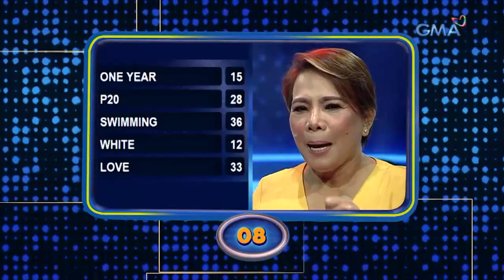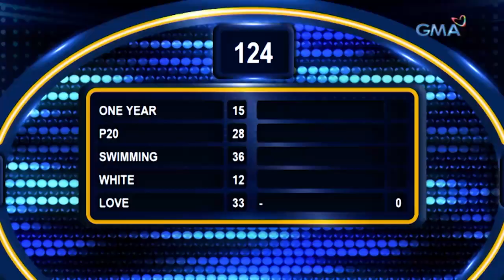Family Feud Philippines: GAANO BA KATAGAL BAGO MAG-MOVE ON AFTER NG ISANG BREAKUP?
Aired (June 22, 2022): Kung marupok ka, madali na lang sa’yo ‘to!